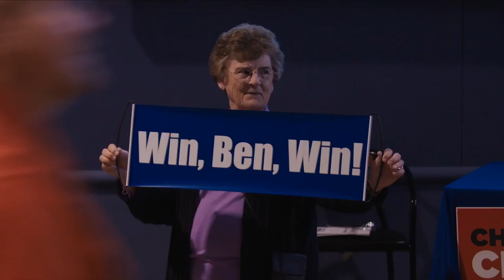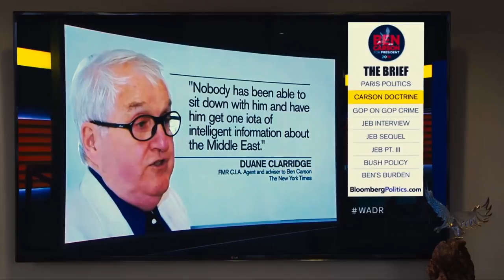PACmen – Trailer – SFF 17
PACmen takes us into the inside workings of a Super-PAC to answer one of the lingering questions of America's strangest election: why did Ben Carson run for president?

This observational documentary follows the men behind the committee that persuaded Dr Carson to run as they raise millions of dollars and catapult him to the top of the polls. However, Carson's political inexperience soon shows and he makes constant media gaffes. As their candidate's poll numbers nosedive they watch in horror as Trump inexplicably hijacks their anti-establishment movement. A fascinating look at the landscape that lead to Trump's rise through the eyes of the men who backed ‘the other guy'.

LUKE WALKER is a Melbourne-based filmmaker and VCA graduate. He has directed two previous documentaries: the AFI and FCCA nominated feature Beyond Our Ken (2008), and the FCCA and SPAA nominated Lasseter's Bones (2012).

Festival Guest: Luke Walker

This film is nominated for the Documentary Australia Foundation Award for Australian Documentary.